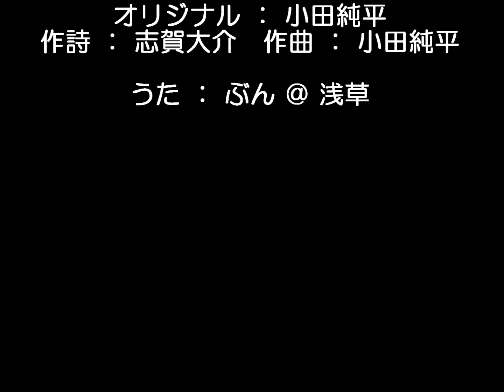［2012年版］それなりのマイウェイ／ぶん・いとう（o: 小田純平）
小田純平さんの歌の中では珍しい、前向きで明るい曲です。　なかなか DAM に登場しなかったので、ご本人にもライブ会場で直訴したことがあったのですが、その効果があったのか、知らないうちに入っていました。　ところが歌ってみると「それなりに」難しい。（JOYSOUND では歌えていたのに）たがら出来栄えも「それなり」です。